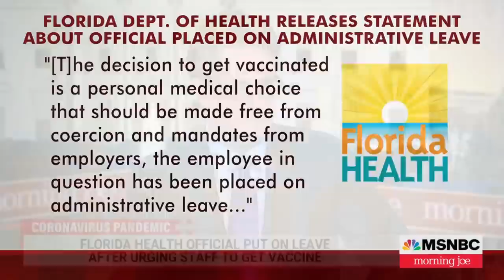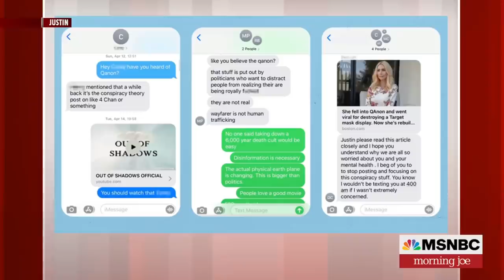Watch Morning Joe Highlights: Jan. 22 | MSNBC